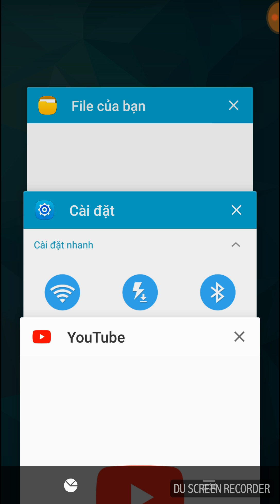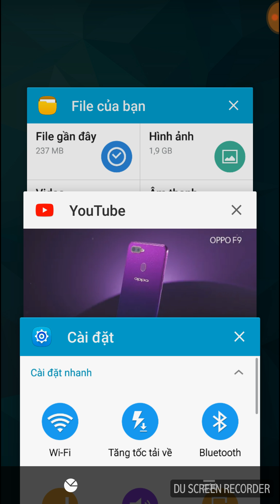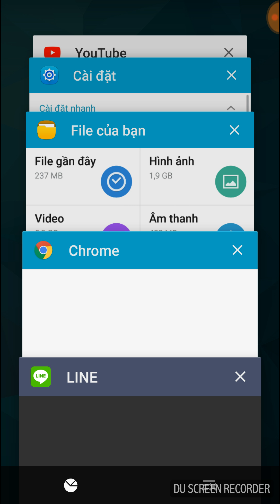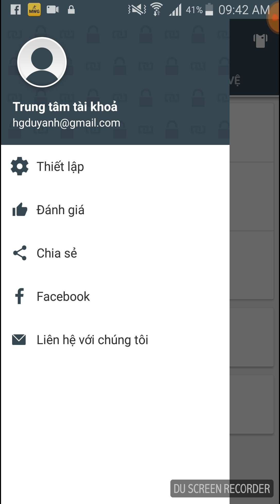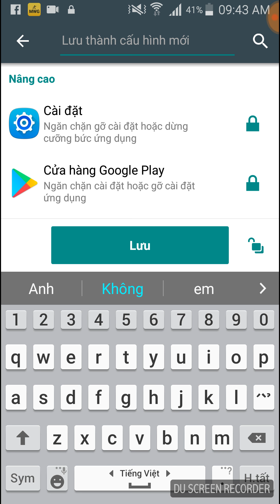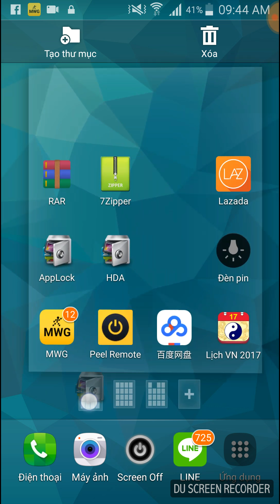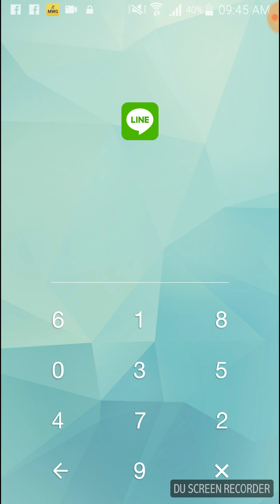AppLock Hướng dẫn tạo lối tắt lưu lại thiết lập mà cài đặt bạn đã chọn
Hướng dẫn dùng AppLock DoMobile Lab chi tiết nhất. No1 App Khóa mọi ứng dụng trên android hoàn hảo.

Gỡ cài đặt AppLock DoMobile Lab triệt để và hướng dẫn cài đặt khóa AppLock trên android chuẩn nhất.

Gỡ nhẹ AppLock không cần mật khẩu. "Khóa mọi ứng dụng android hoàn hảo". App số 1 tốt nhất hiện nay.